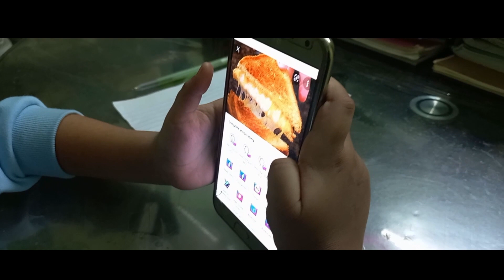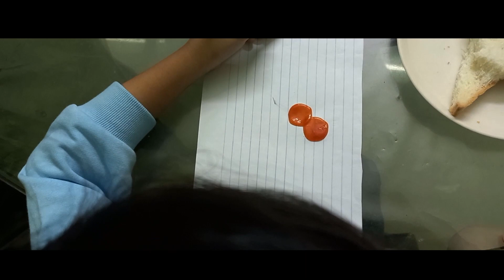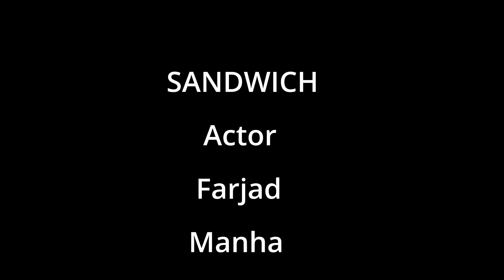Sandwich | horror short film | Super breakers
This video is a horror short film of sandwich. The blood used in this video is fake.